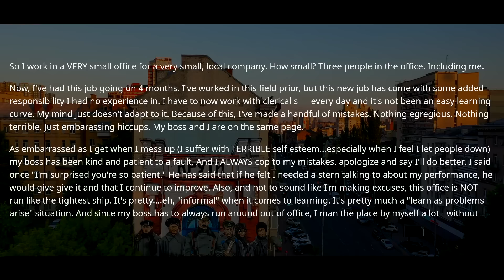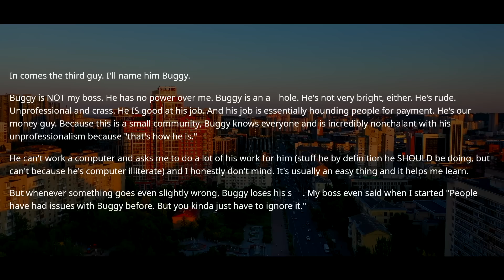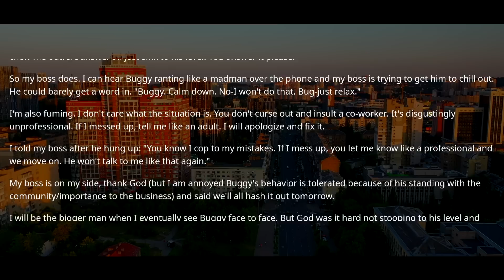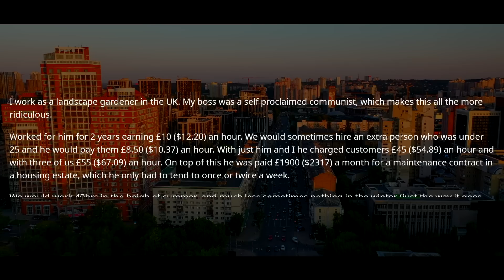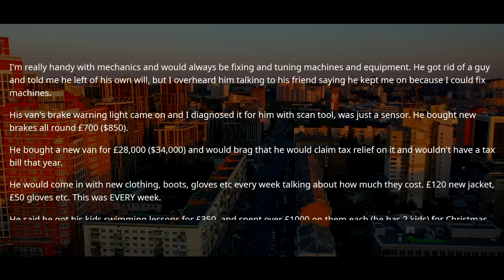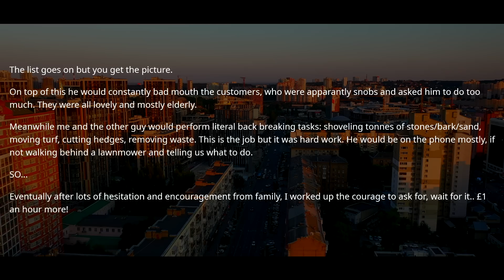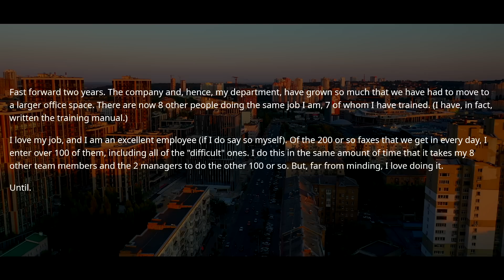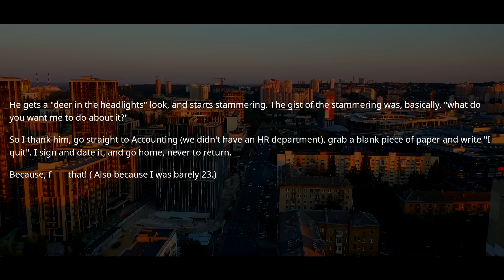Boss Claimed He Had ALREADY Replaced Me So I Have To GO! He Forgot that NO ONE can Replace Me ! r/EP